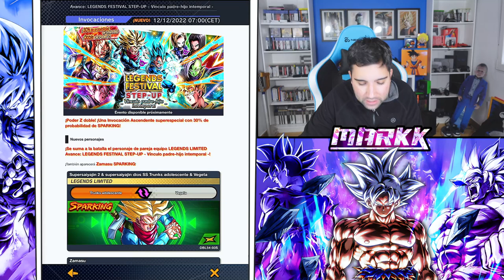¡NUEVOS PERSONAJES AL LEGENDS FESTIVAL! | DRAGON BALL LEGENDS